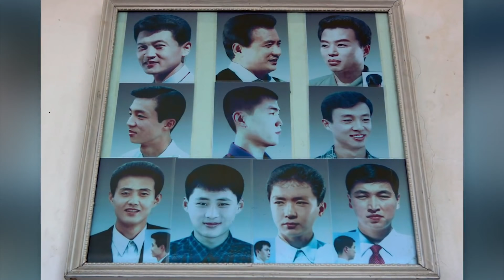NIN SQUID GAME DARTIISA DIL TOOOGASHO LOOGU XUKUMAY